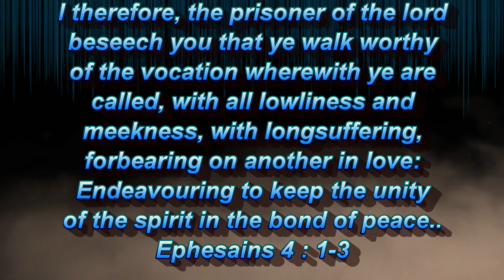Morehead City Fish Payout!!!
Was a mixed bag kind of day today. Hope you guys enjoy!